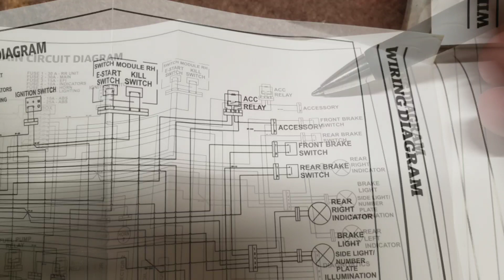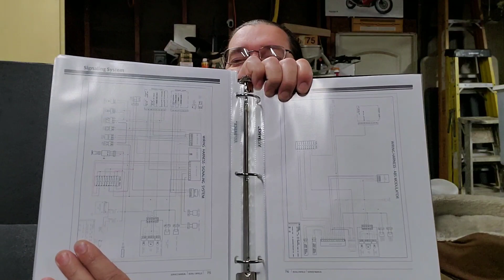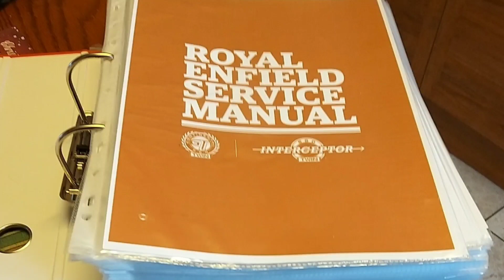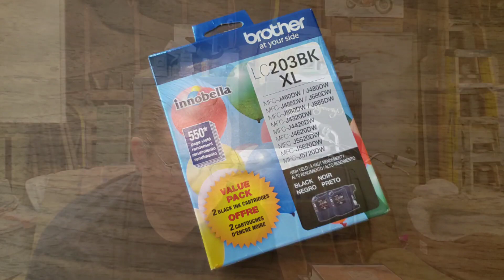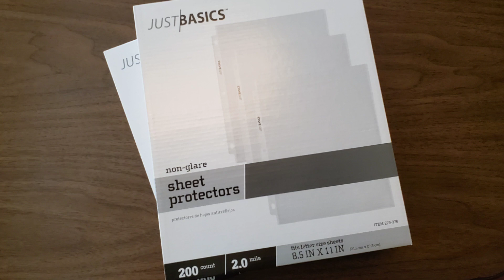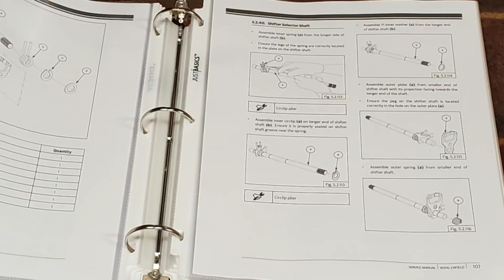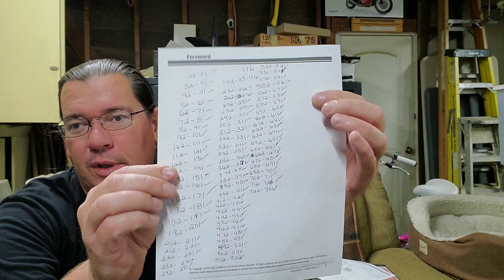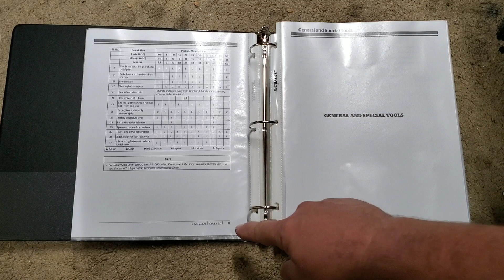Service Manual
For all of you negative Nancys, it cost me right at $100 to put my service manual together, which you can get a quick look at at five minutes or so.

Here is a link where you can get a copy of the PDF.  Join the group while you're there, they are a good bunch of guys that like these bikes almost as much as you do.